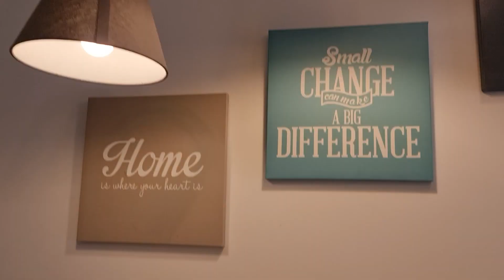Goodbye Melaka, Lets go Kuala Lumpur Malaysia / The place we Stay / Bhelle & Kumaran Siblings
Hi everyone for today's vlog we finish our stay in melaka and now its time to go Kuala Lumpur Malaysia. we took a bus from melaka bus terminal our journey its about 2 hrs. Thank you and God bless.